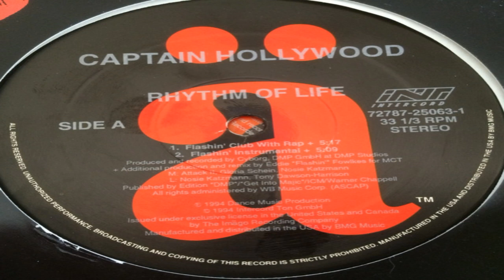Captain Hollywood - Rhythm Of Life (Flashin' Club With Rap)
Imago ä ‎– IM-28063-1-DJ US 1994